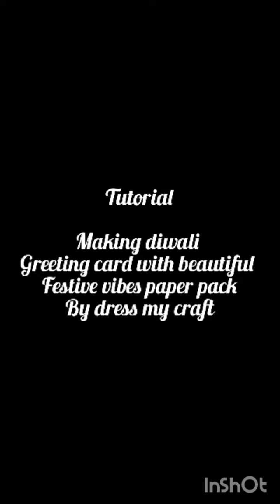diwali card/ card with lights/ diy card/ happy diwali card / lights / handmade diwali card / easy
paper pack festive vibes by dress ny craft
dies by dress my craft